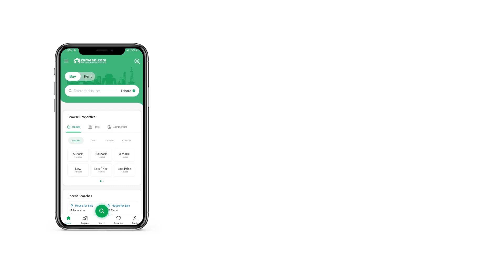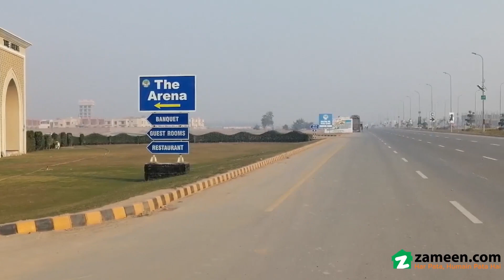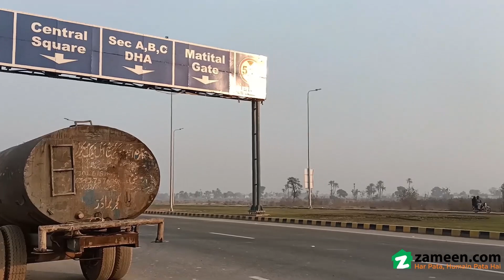5 MARLA RESIDENTIAL PLOT FOR SALE IN PHASE 1 DHA MULTAN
Sector T
5 Marla Corner Extra Land Plot
150 ft Road facing
Available for Sale
Prime Location
Looking for a Residential Plot that fits your budget? We got you covered! We've just got the perfect deal for you. Become the owner of 1125 Square Feet property in few easy steps. It can be difficult to find a property exactly as you require so a price of PKR Rs. 4,200,000 is a great deal. DHA Phase 1 - Sector T is known for beautiful properties with the best facilities. Make your lifestyle dreams come true in Multan.

Corner Residential Plot usually give you better returns in the longer run.

Fill the web form and we'll reach out to you as soon as possible.